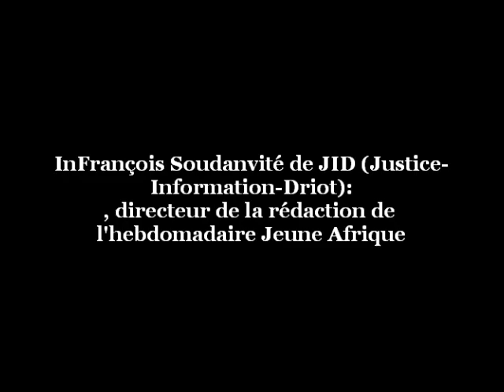François Soudan, Jeune Afrique: Alpha Condé, c'est mon ami